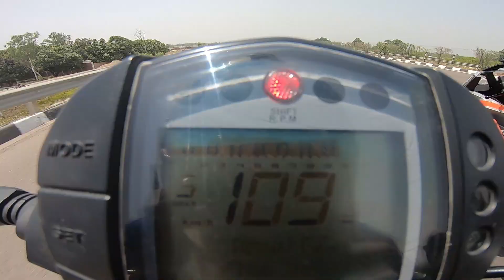2022 Ktm RC200 VS Ktm Duke 200 Bs6 | RACE TILL THEIR POTENTIAL